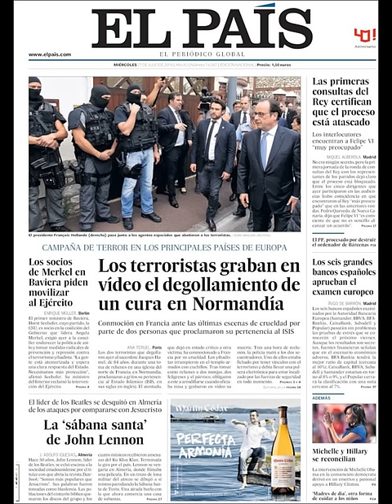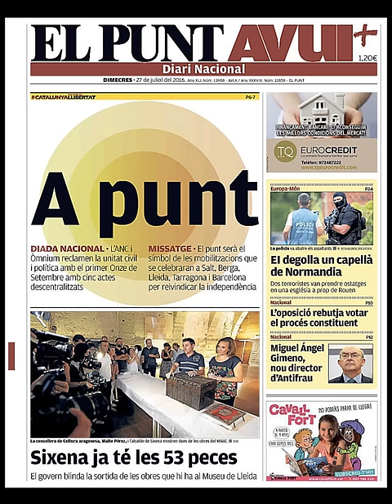Noticias Miércoles 27 Julio 2016 Principales Titulares Portadas Diarios Periódicos España Spain New